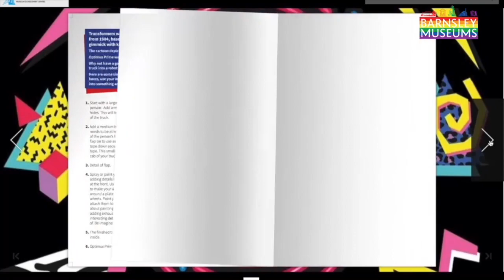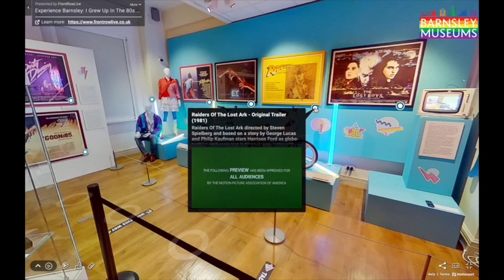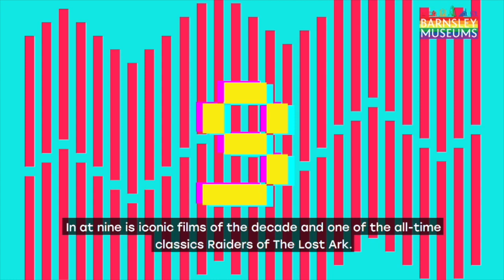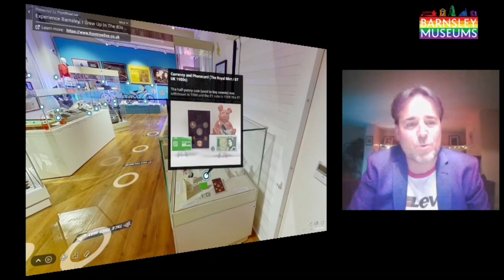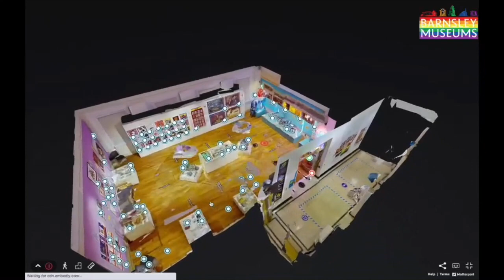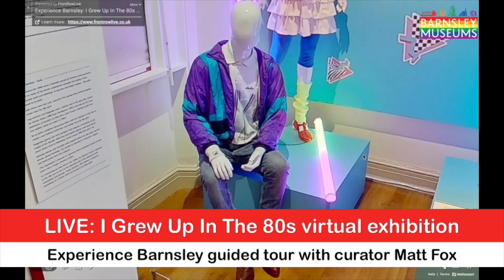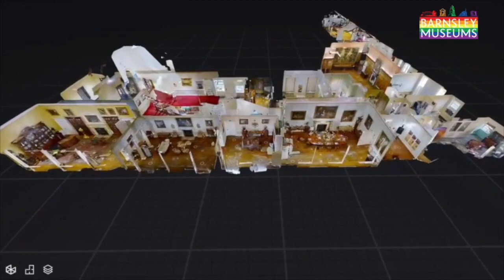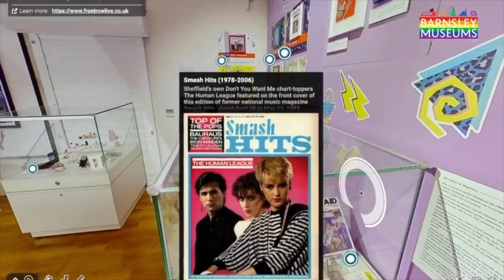VIRTUAL TOUR: I Grew Up In The 80s with curator Matt Fox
RUBIK’S Cube, Sony Walkman, BMX, Duran Duran, ET, Indiana Jones and The Terminator….
The decade that gave us all this and more is being celebrated with I Grew Up In The 80s, an exhibition curated by Matt Fox and now transformed into a brand new and free interactive ‘walk-around’ virtual tour physically hosted here at Experience Barnsley – take a look
The virtual tour - live streamed and watched by thousands on Facebook, with Matt in conversation with The Star and The Yorkshire Post's Graham Walker - - allowed the exhibition doors to open digitally while temporarily closed in lockdown.
It will also be a permanent social educational and entertainment resource after the physical exhibition ends in April 2021.